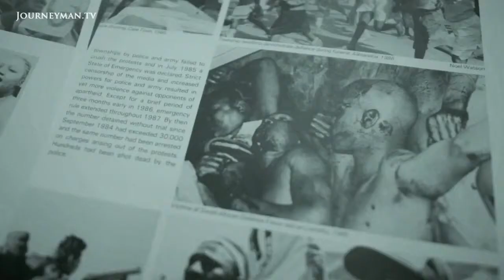Shield and Spear (TOAFF 2015 trailer)